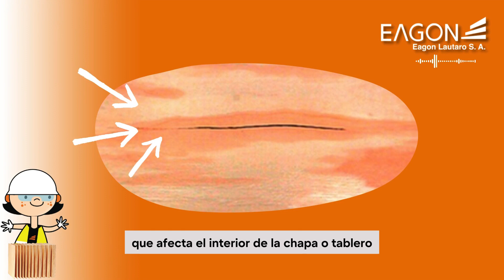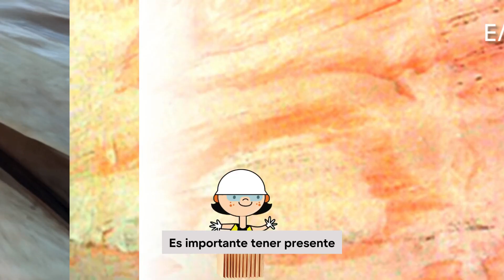2 Control de calidad